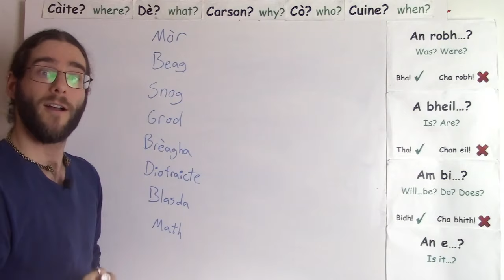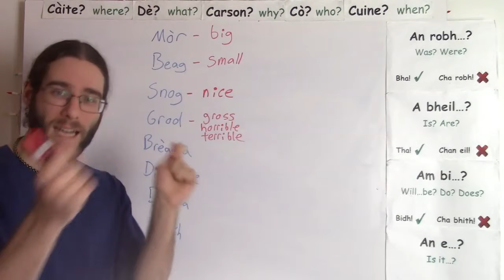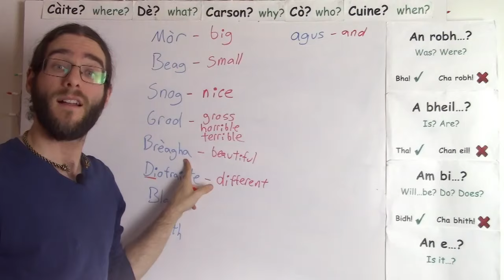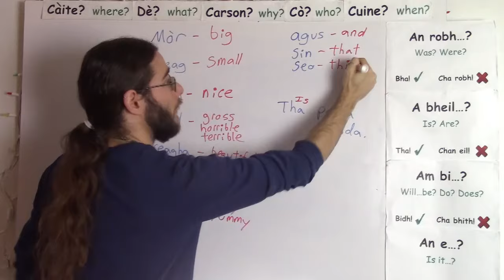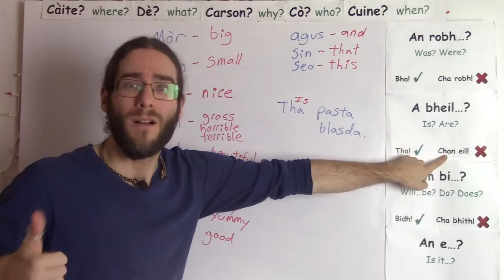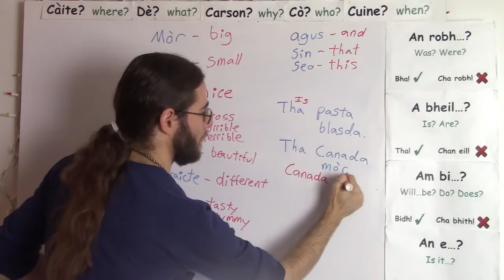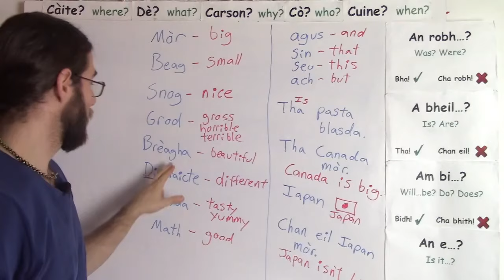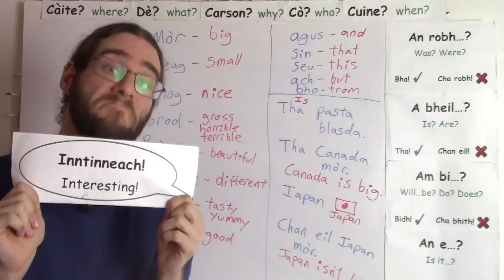Gaelic Foundations 1: Eight Important Words in Scottish Gaelic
Starting off with Scottish Gaelic? These 8 adjectives will help you express your thoughts and opinions smoothly and naturally:

Mòr = big
Beag = small
Snog = nice
Grod = gross, horrible, terrible
Brèagha = beautiful
Diofraichte = different
Blasda = tasty, yummy
Math = good

Enjoyed this video? You'll get many more (as well as reading passages, writing practice, and quizzes) in my online self-paced Gaelic Foundations course.

-Jason